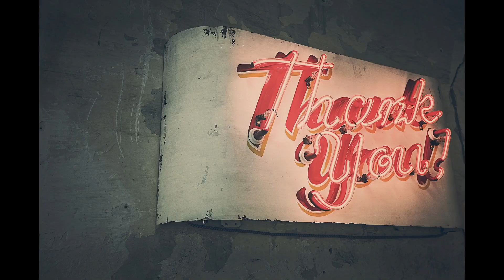MAXI DRESS WITH TRENDY ELASTIC SLEEVE DESIGN/HIGH NECK COLLAR MAXI DRESS FOR BEGINNERS/MY WA DRESS.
maxi model
my wedding anniversary dress.high neck. maxi dress.cutting and stitching
MAXI DRESS
BODY PART:
length 15 inch
shoulder 7 inch
arm hole 7 inch
chest 9 inch

NECK:
front neck length 3 inch width 6 inch
back neck length 3 inch width half inch

SLEEVE:
sleeve length 18 inch
sleeve width 10 inch

SKIRT:
skirt length 38 inch
width 47 inch+ 47 inch